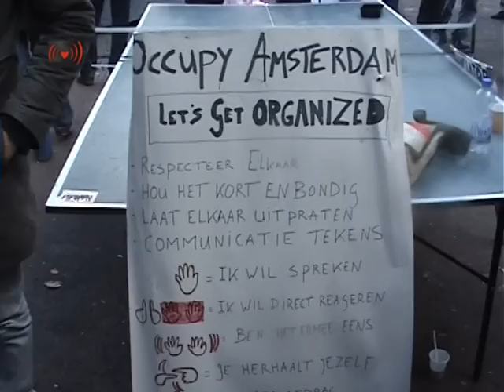Building Free Society at Occupy Amsterdam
De aandelenbeurs ging om 08.00 uur moeizaam open. De deuren werden opengezet, waarna de dikke glazen schuifdeuren zichtbaar werden, maar de 'Chinese muurkrant' met commentaar buiten bleef intact, Het spandoek ''Casino Beursplein 5' dat voor de ingang hing, hangt er nog steeds maar dan half weggeleid zodat de beursjongens er langs kunnen. Ook is er een rode loper neergelegd, vanaf het occupykamp naar binnen en wordt er bij de ingang muziek gemaakt en is een theatergroepje aan het uitbeelden dat kapitalisme niet werkt. Beursjongens die binnen willen gaan worden op ironisch applaus onthaald en krijgen aandelen in 'vrije tijd' of 'geluk' aangeboden (de koers is onduidelijk).

Op het plein zelf zijn twee grotere tenten verrezen, een voor mediawerk in infopunt enzo, en een grote voor groepsvergaderingen, zodat als het weer omslaat mensen toch nog min of meer droog kunnen vergaderen. Ook begint er een structuur van werkgroepen te ontstaan. Het is ook op maandagochtendruk. Terwijl een deel bij de ingang van de Beurs rondhangt om de handelaars te ontvangen, zitten anderen in groepjes te ontbijten. Bij een tentje zitten wat mensen eieren te bakken op een campinggasje. Een echtpaar oudere toeristen, met de plattegrond in de hand, komt de hoek omlopen en laat de mond openvallen van verbazing. Aarzelend lopen ze naar de kampeerders toe en vragen dan 'is this about the occupy-thing?' Ze zijn uit New York afkomstig en waren net op Schiphol geland: 'we didn't know it was everywhere!' zeggen ze uitgelaten.

Om de hoek van het beursgebouw kun je de beursjongens zien zitten achter hun deprimerende rijen flatscreens. Daar gaat de handel gewoon verder...

(zie voor voortdurende aanvullingen de tijdslijn bij Indymedia. Hier op globalinfo.nl zal voornamelijk achtergrondinfo en af en toe een klusterupdate geplaatst worden. En vooral: kom de acties versterken...)